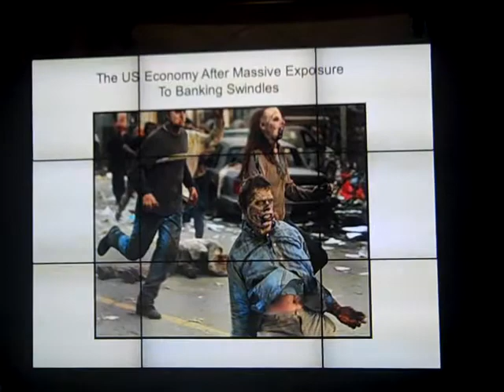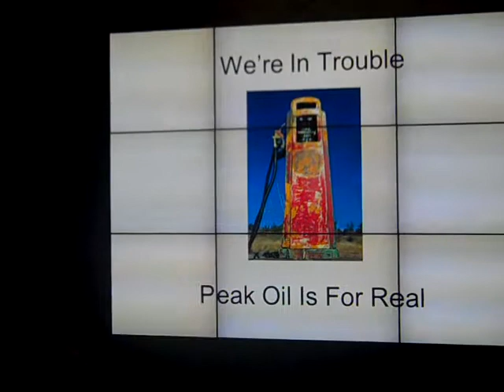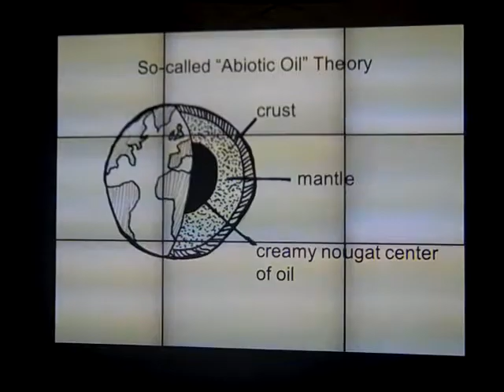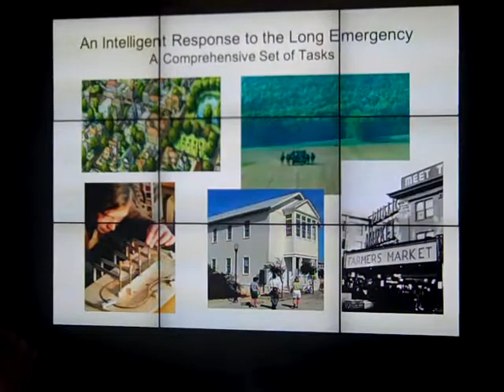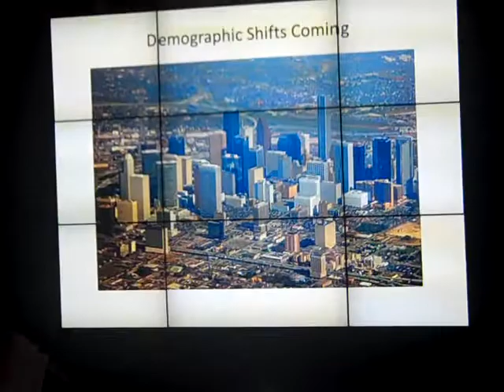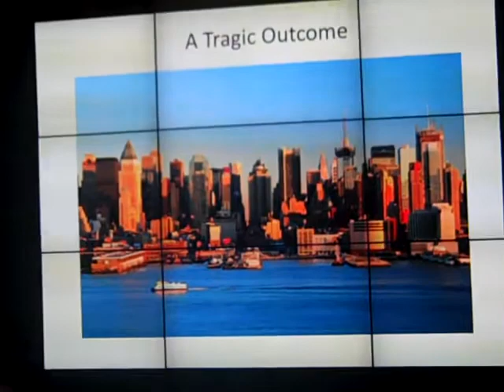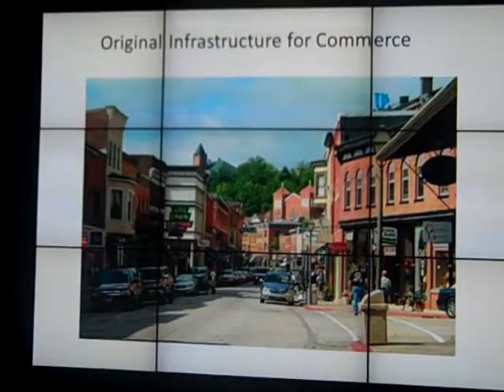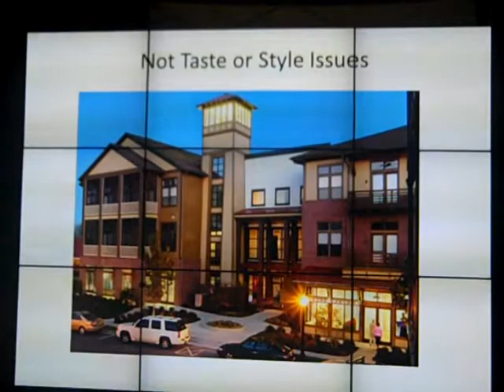19_BGLab_11-10-06_KustlerIntro.MP4